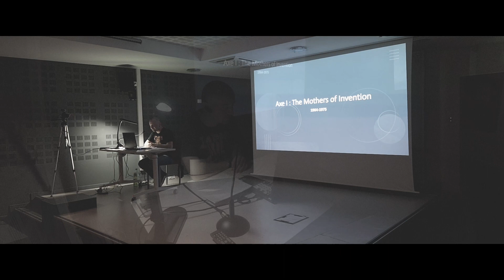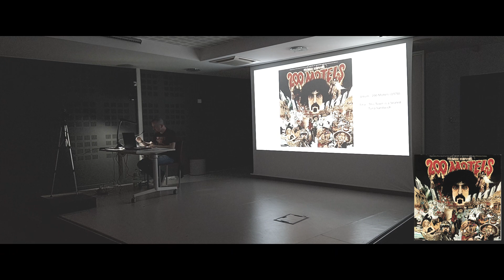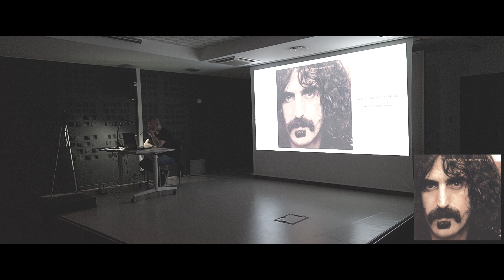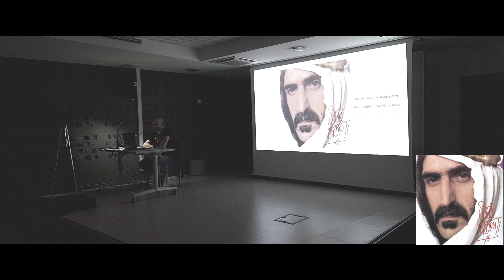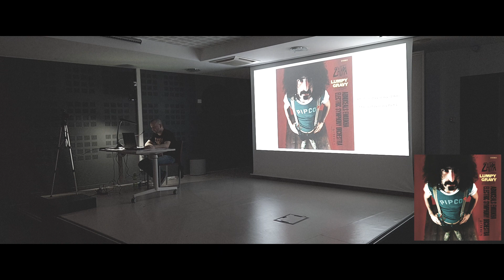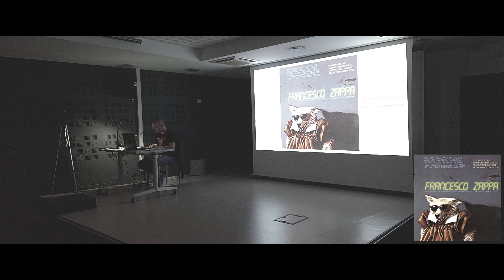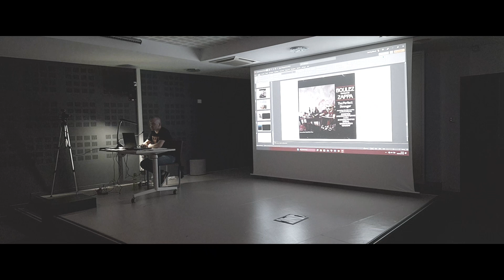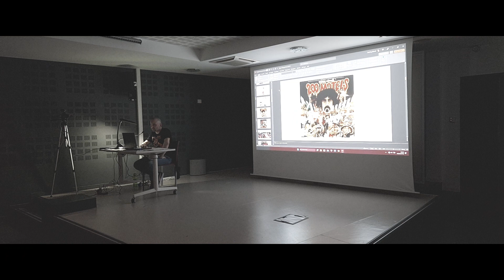Conférence sur Frank ZAPPA - BMI d'Epinal - 06/05/2023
Conférence du 06/05/2023 à la BMI d'Epinal

Chapitrage :

00:00 Introduction - Eléments biographiques
04:35 Présentation des axes d'étude - Méthodologie de travail

06:31 AXE I : THE MOTHERS  OF INVENTION
07:37 Freak Out ! (1966) - Motherly Love
09:18 Uncle Meat (1969) - Uncle Meat Main Title
11:12 Weasels Ripped my Flesh (1970) - Oh No
13:46 200 Motels (1971) - This Town is a Sealed Tuna Sandwich
16:35 Over-Nite Sensation (1973) - I'm the Slime
18:30 Roxy & Elsewere (1973) - Dog Breathe
20:30 One Size Fits All (1975) - Inca Roads

23:34 AXE II : FRANK ZAPPA
23:39 Hot Rats (1969) - Peaches en Regalia
25:58 Apostrophe (1974) - Cosmik Debris
27:38 Zoot Allures (1976) - Zoot Allures
30:03 Zappa in New York (1978) - The Black Page #2
32:46 Sheik Yerbouti (1979) - Bobby Brown Goes Down
36:03 Joe's Garage (1979) - Keep it Greasy
40:11 Ship Arriving too Late to Save a Drowning Witch (1982) - Valley Girl
42:03 Jazz from Hell (1986) - G-Spot Tornado

45:45 AXE III : MUSIQUE POUR ORCHESTRE/MUSIQUE DE CHAMBRE/ARRANGEMENTS
45:51 : Lumpy Gravy (1968) - Lumpy Gravy Part One
48:12 : Orchestral Favorites (1975) - Strictly Genteel
50:17 : London Symphony Orchestra Vol 1 & 2 (1983 & 1987) - Strictly Genteel
53:10 : Boulez plays Zappa (1984) - The Perfect Stranger
55:18 : Francesco Zappa (1984) - Second Movement, allegro
57:51 : The Yellow Shark (1992) - G-Spot Tornado
1:00:13 : The Best Band You Never Heard in Your Life (1991) - Boléro (Ravel)

1:06:35 échanges/discussions